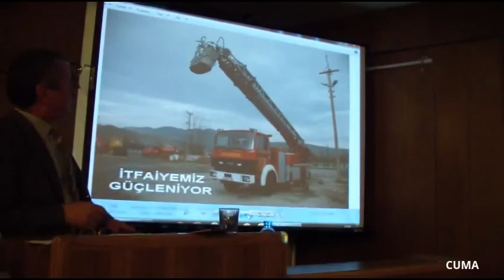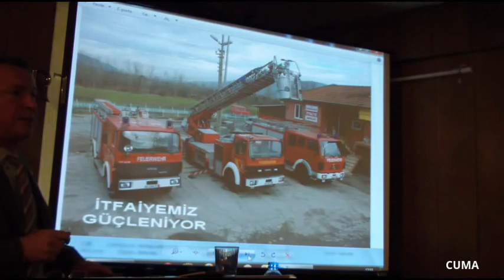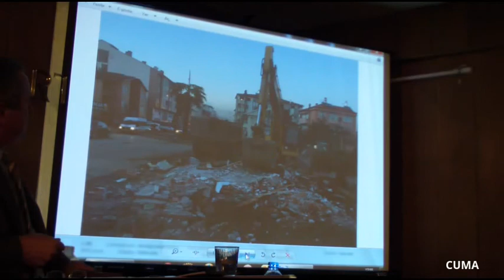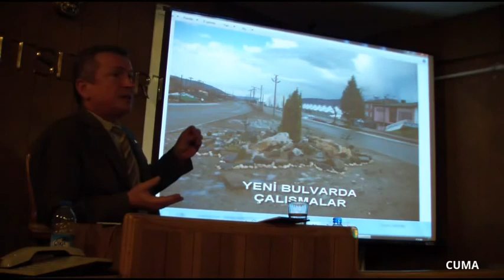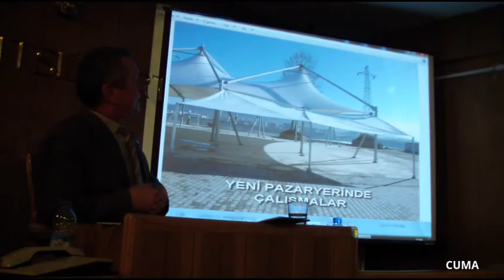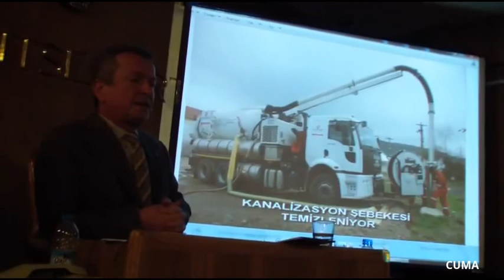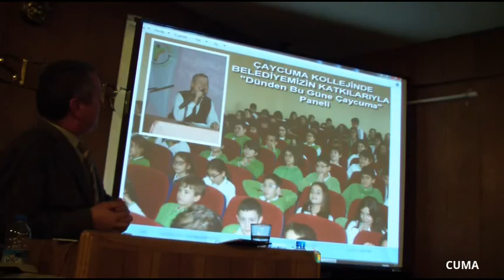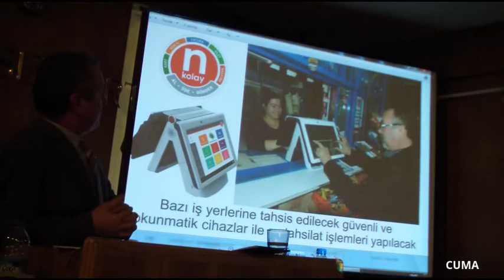Şubat 2015 Meclis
Şubat 2015 Çaycuma Belediyesi Meclis Toplantısı